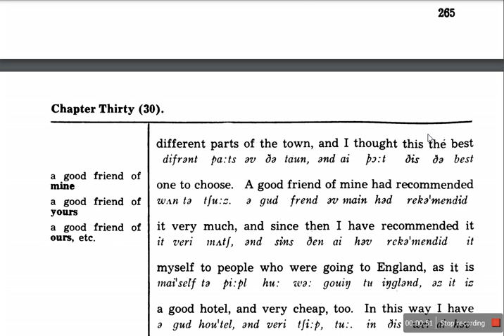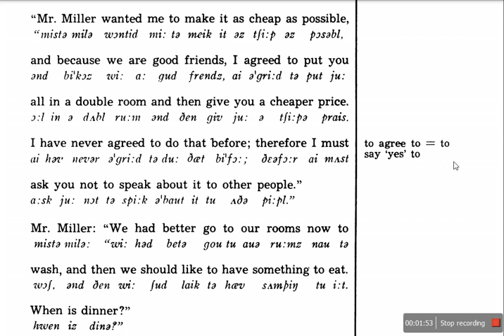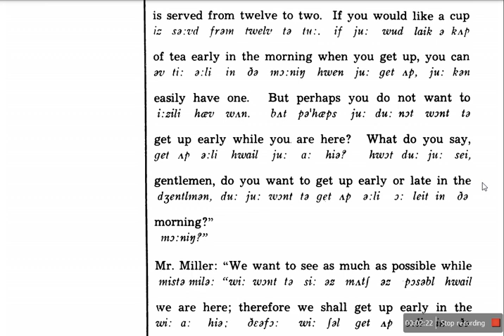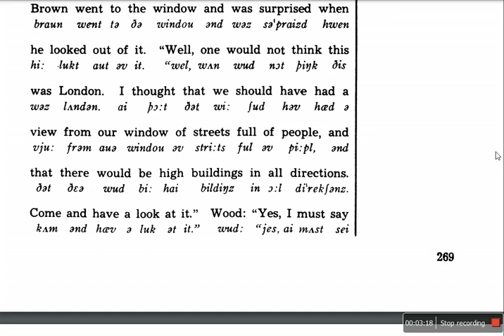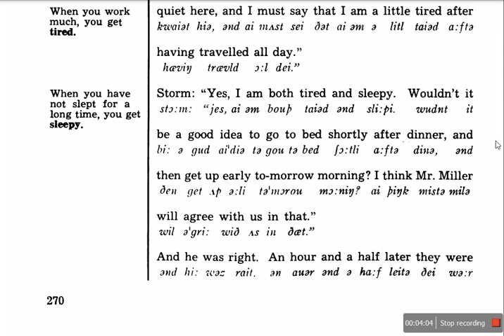English by the Nature Method Chapter 30